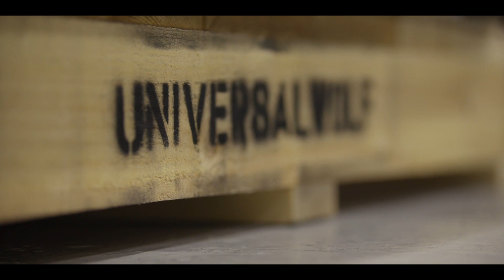Universal Wolf supports Lontra on the development of their game-changing Blade Compressor®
Universal Wolf has been working closely with Lontra, a pioneering technology company, on the metalwork casing for their new Blade Compressor® technology. This successful project has been driven by a strong partnership between our two companies.

We pride ourselves on standing out from the pack in the world of complex sheet metal fabrication; and working with a company like Lontra, who bring real, innovative, disrupting technology to the market, has been a fantastic experience.

We hope this video highlights just some of the positive benefits an open and collaborative partnership between supplier and customer can bring.

Our thanks to the participants: Alasdair Waugh, Craig Brown, John Baker, Clive Hudson, Dave King, and Euan McCulloch.

About Universal Wolf
Universal Wolf is an award-winning complex sheet metal fabricator, operating in a variety of market sectors across the UK. We manufacture fabricated assemblies for our customers, providing best-in-class, industry-leading solutions to their complex challenges.
Universal Wolf works with companies who are leaders in their respective fields; and who value a partnership approach. We are driven by our company values of ‘Better. Smarter. Pack.’ We support and challenge our colleagues and our customers, to ensure a better outcome and a better product.

About Lontra
Lontra is a fast growing Midlands firm with a growing manufacturing capability working with global technical and commercial partners. Lontra’s flagship innovation is the Blade Compressor®, a patent protected compact, double acting rotary compressor which delivers a Triple Win to end-users; oil free, more reliable and provides significant improvements in efficiency for application in energy intensive industries such as water treatment, food, pharmaceutical and cement manufacture.